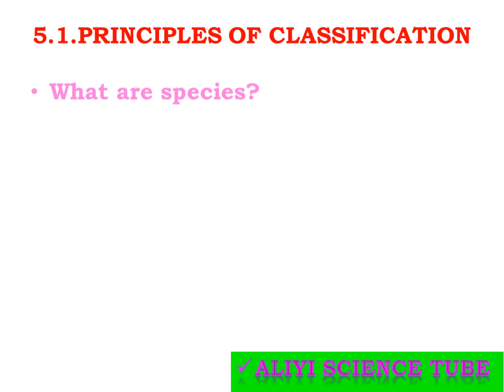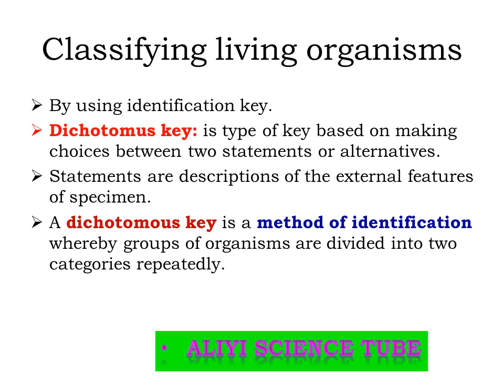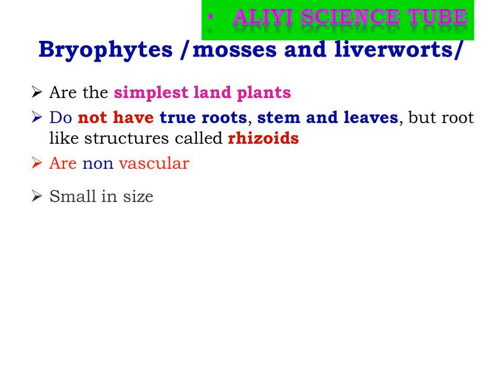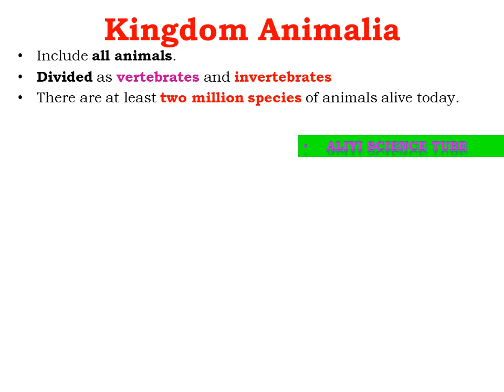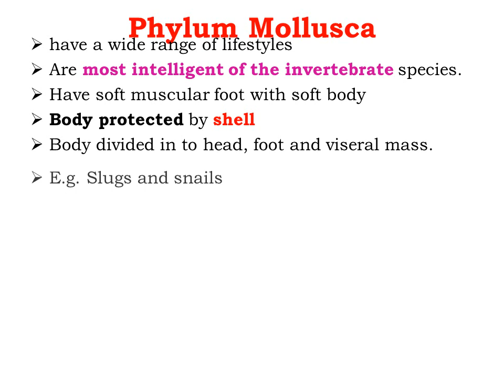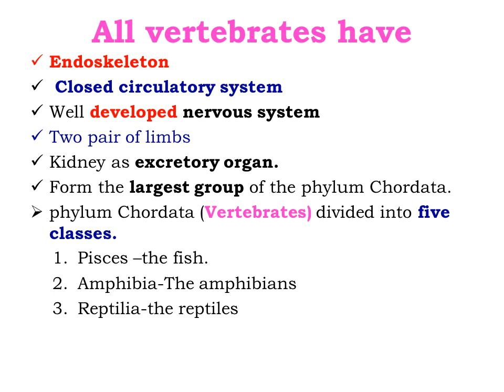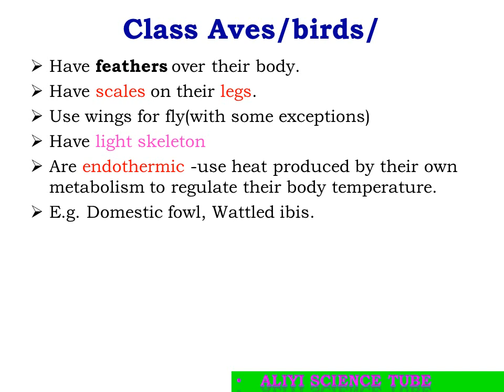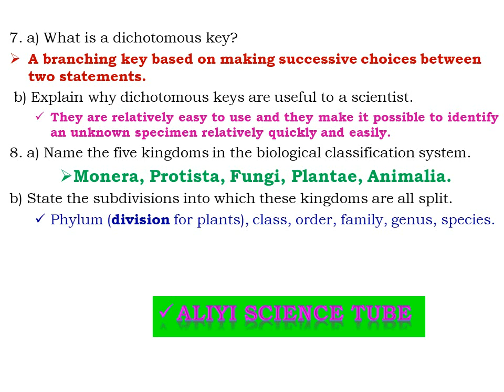Old Curriculum Biology Grade 9 Unit 5 Classification Full Tutorial in Amharic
Biology Grade 9 Unit 5 Classification Full Tutorial in Amharic,
#5.1 Principles of Classification,
Explain the need for classification.,
Describe the system of binomial nomenclature developed by Linnaeus., Explain how organisms are given scientific names,
Write scientific names properly and give examples.,
#5.2 The five kingdoms,
Explain the five-kingdom classification system.,
Describe the kingdom Plantae and explain its major divisions, giving
examples.,
Classify angiosperms into monocots and dicots and explain the
differences between them.,
Describe the kingdom Animalia and explain its major phyla giving
examples.,
Group animals into vertebrates and invertebrates and explain the
differences between them., Classify the vertebrates into five classes and give examples of each.,